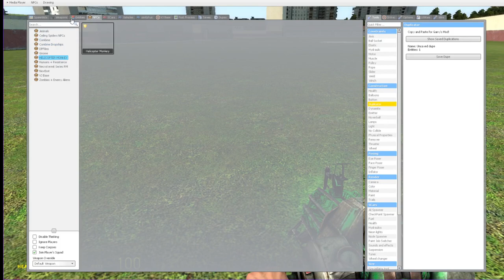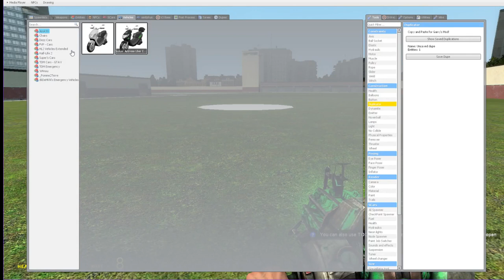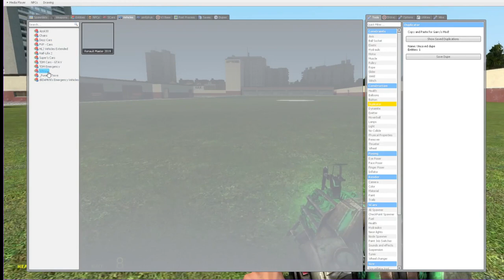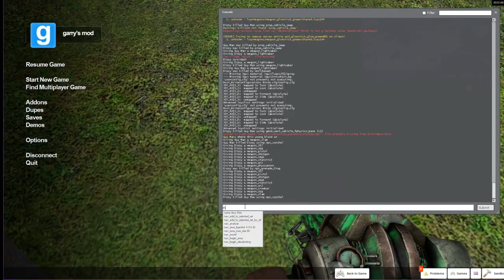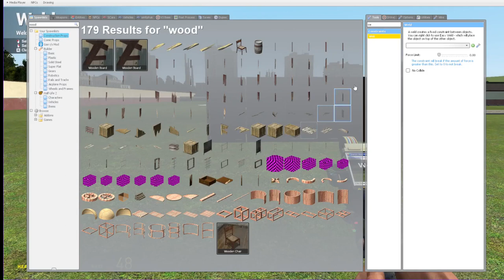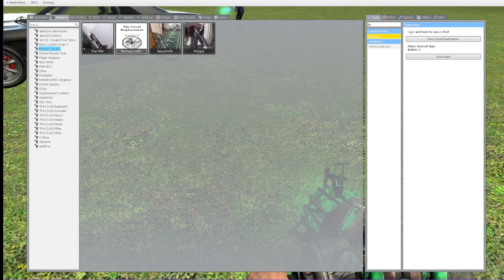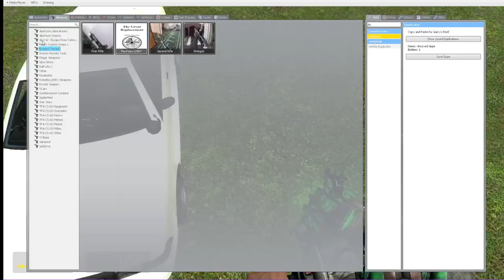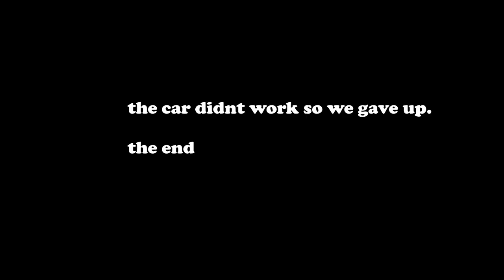Jackass stunts in GMOD baby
me and dylan f around in gmod baby!